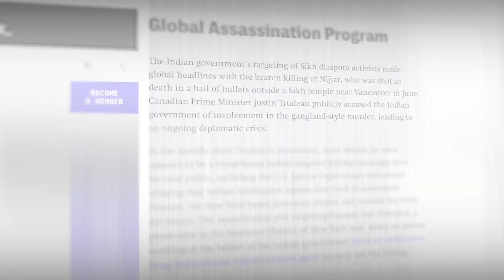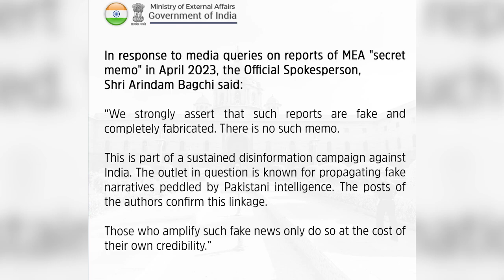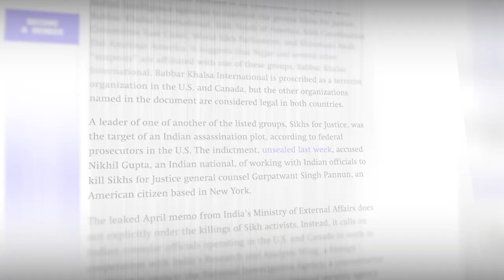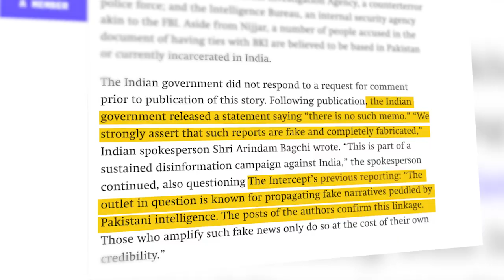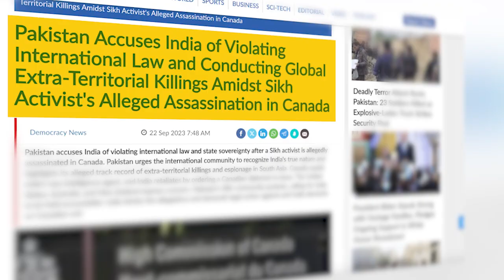Bharat IndiaAmerica Issue | Narendra Modi | Joe Biden | Hardeep Singh Nijjar | Justin Trudeau | HVR